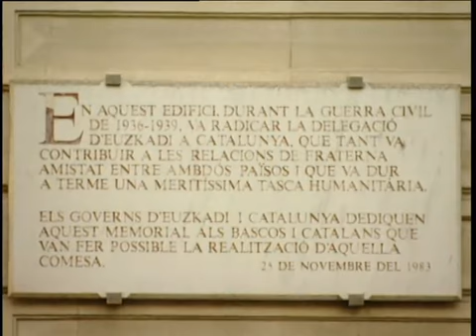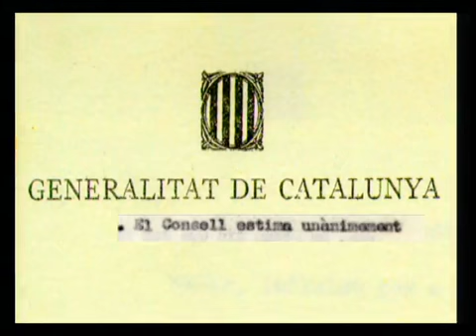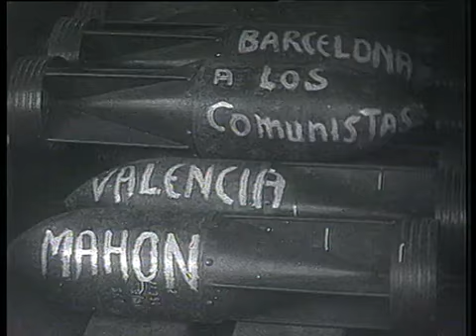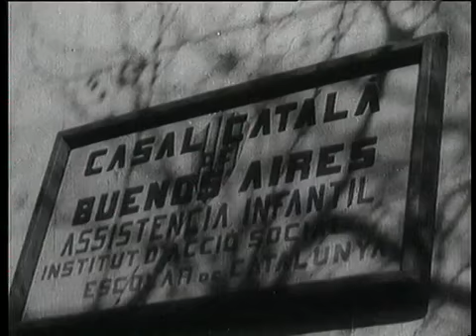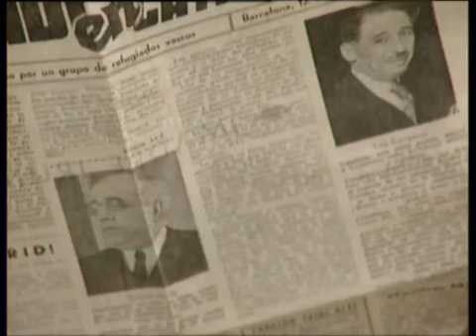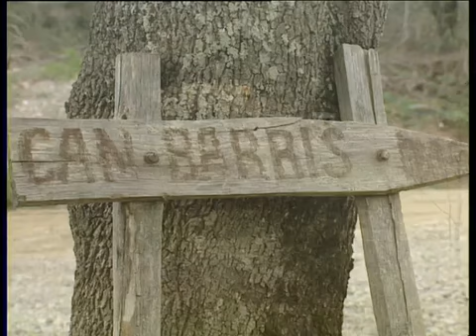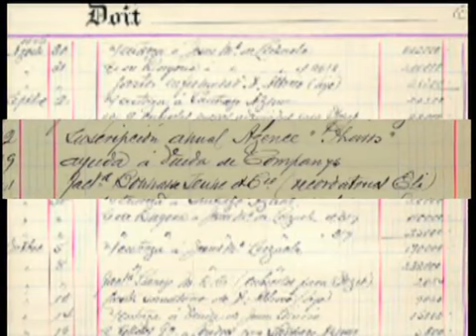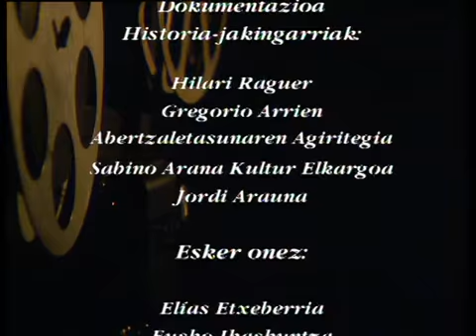Companys Agirre Azken erbesterantz